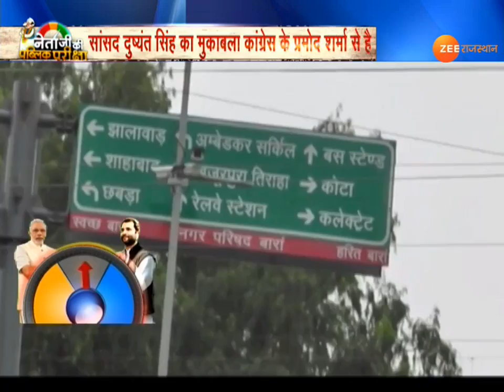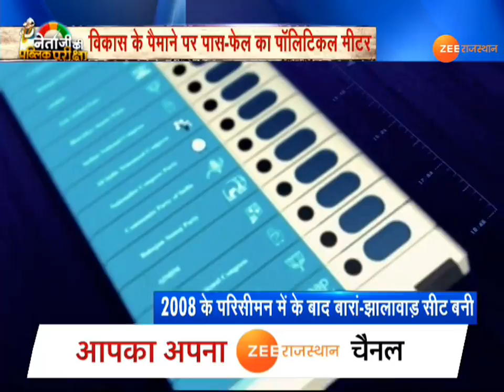बारां-झालावाड़ लोकसभा सीट से ''नेताजी की पब्लिक परीक्षा''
अब पांच साल संसद में जोर आजमाइश करने वाले नेताओं की अब पब्लिक परीक्षा की बारी आ चुकी है... बीते पांच सालों में सांसदों ने अपने क्षेत्र और वहां की जनता के लिए क्या किया बारां-झालावाड़ संसदीय सीट से सांसद दुष्यंत सिंह ने क्या किया, क्या नहीं किया इसके हिसाब-किताब का वक्त आ गया है...देखिये, हमारे खास कार्यक्रम नेताजी की पब्लिक परीक्षा के जरिए हम आपके सामने लाने वाले हैं...।